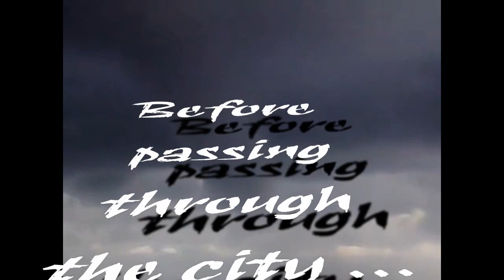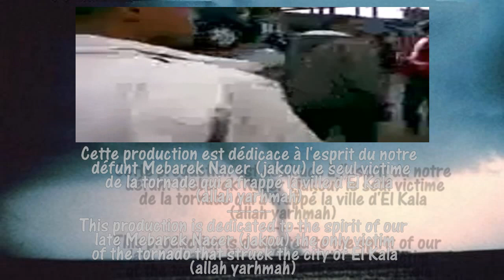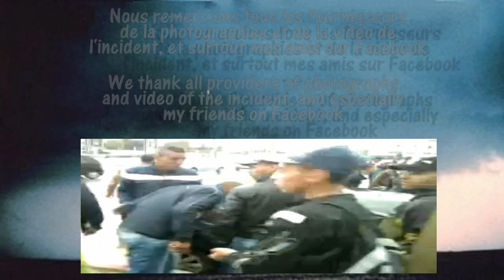El-Kala - une Tragédie de la Tornade, une Histoire de vie l HD l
La tornade qui a frappé la ville d'El-Kala (Algeria) le 04 novembre 2010